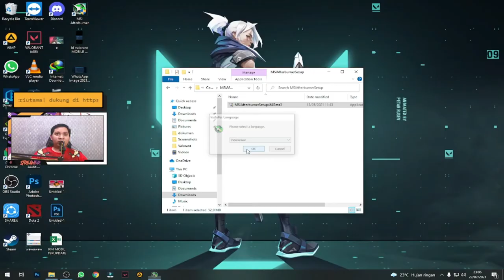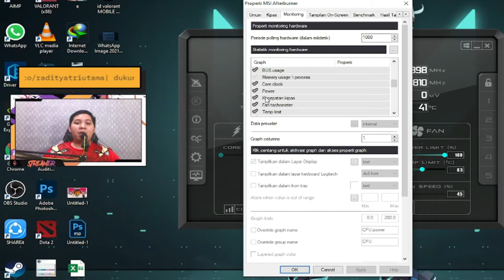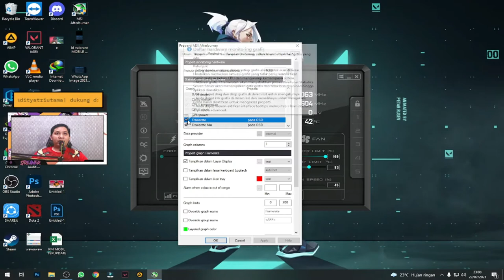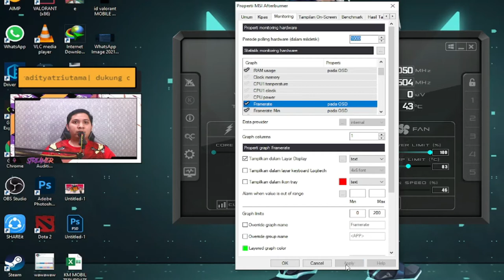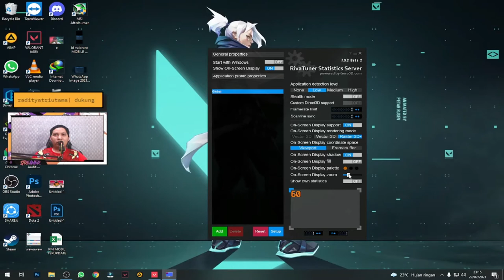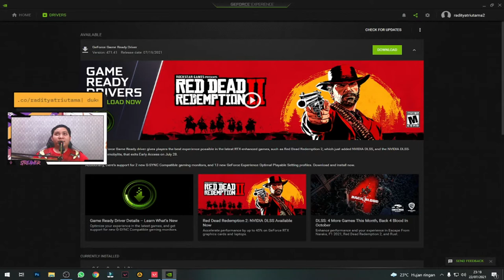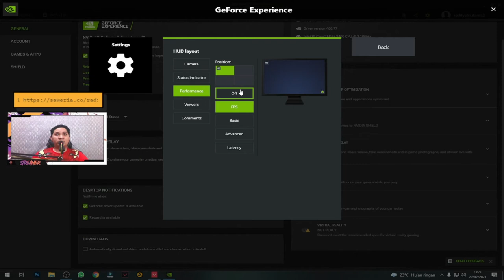CARA MENAMPILKAN FPS DI GAME DENGAN AFTER BURNER & NVIDIA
Add Friend Valorant ID : GudangGaram 3909

Jika kalian suka share ke semua orang yang menurut kalian membutuhkan video ini  ya
enjoyed :)

Editing : filmora,Adobe Audition,Photosop CC,obs studio
Camera : Realme 3 Front Camera,Mic default bm 800
Place : home sweet home

Thank's For Support Me
Cheers!!